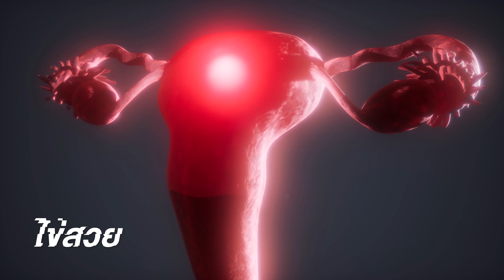เตรียมท้อง! บำรุงตามคัมภีร์ เพิ่ม Ferty Probiotics